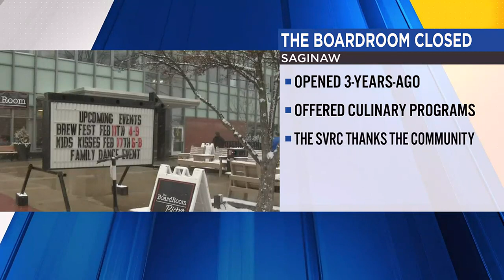TV5 news update: Wednesday afternoon, June 21